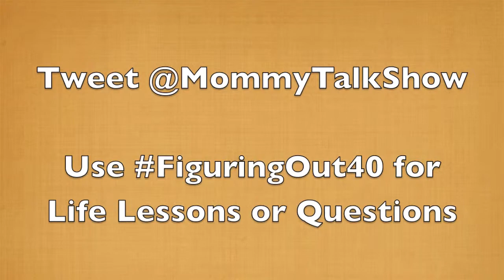Figuring Out 40: What is the definition of satisficing?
Follow Mommy Talk Show